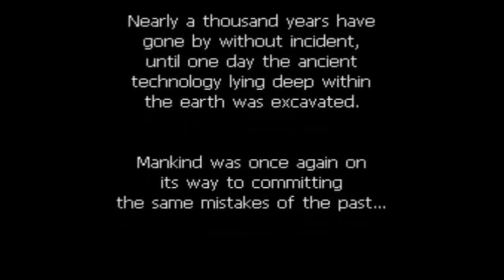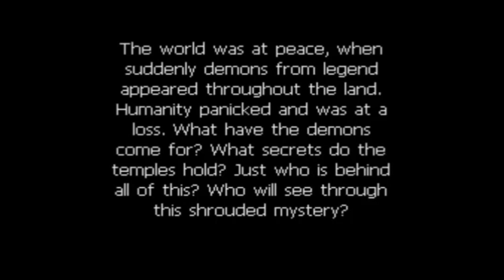Let’s Play - Brave Battle Saga: Legend of the Magic Warrior - Part 1: What Have I Gotten Myself Into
Opening/Closing Audio: Brave Battle Saga Intro

The beginning to our Let’s Play of Brave Battle Saga: Legend of the Magic Warrior. A RPG game for the Sega Genesis made in 1996 by Chuanpu Technology and originally released in Taiwan. Translated for English readers by Djinn and SteveMartin.

The world was once governed by the powers of technology and magic. But humans and demons separated to follow these forces separately, and technology was quickly replacing magic. Unfortunately a super-weapon for the technological civilization nearly destroyed the world. Now, nearly one thousand years later, the ancient technology is being unearthed.

We take control of Tim; a young man in an idyllic village who is competing in the town’s festival to become the #1 warrior. To become the top warrior we’ll have to claim the Teardrop of the Holy Tree from Azure Forest. We’ll have to compete against the other villagers, including the elder’s son Hemo, and a forest full of monsters.